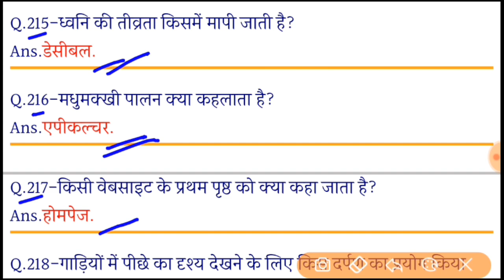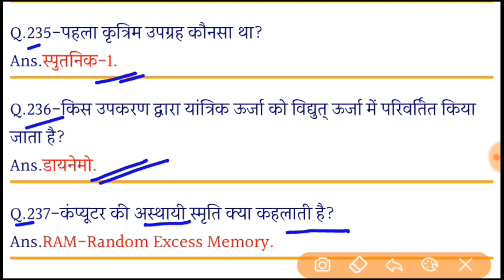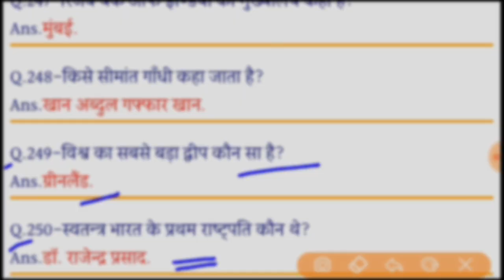UP/Bihar ITI Entrance Exam 20201 | VVI Question polytechnic Entrance Exam 2021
VVI Question For ITI Entrance Exam 2020 | VVI Question For ITI Entrance Test 2020 |LGR Study

Lgr study में आप सभी का स्वागत हैं।